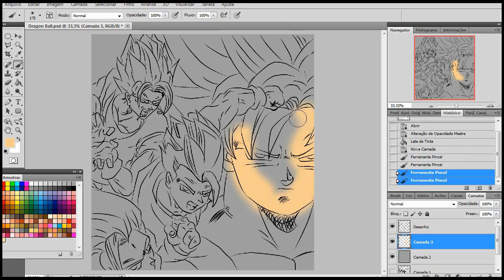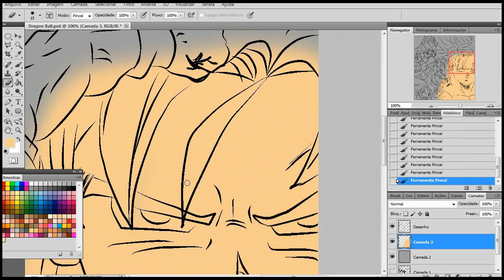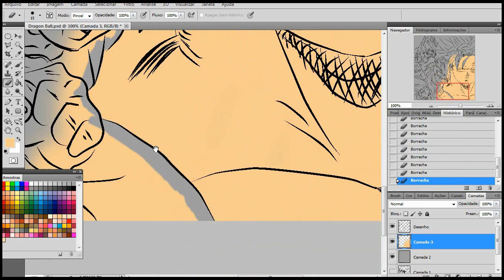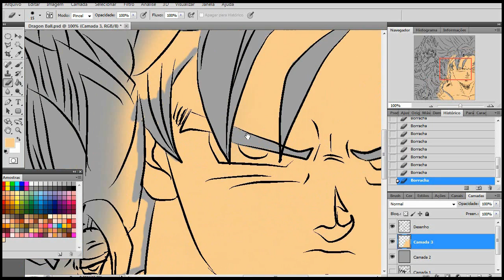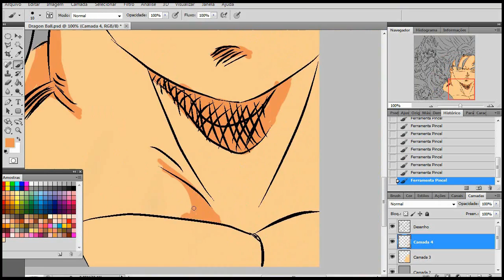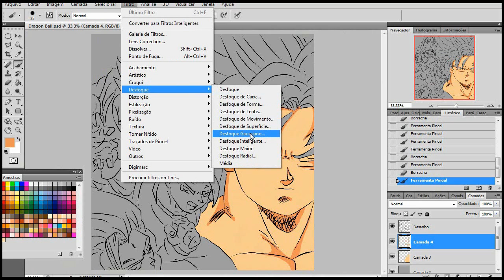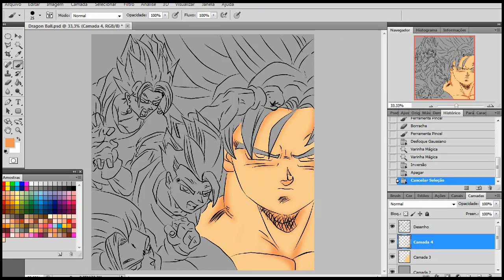Digital Art - Colorização Básico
esse vídeo mostro os primeiros passos da colorização digital

programa que eu uso pra desenhar
Photoshop CS5

todo conteúdo é feito e produzido por mim